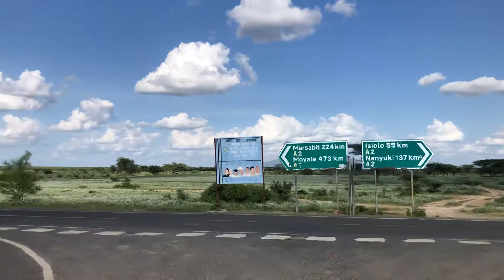W. Kaiser: Wamba turnoff - Ol Doinyo Sabache - Ololokwe - Samburu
W.Kaiser : from Wamba on C79, we rejoined the A2 Pan African Highway at Sabache - Ololokwe, heading towards Marsabit